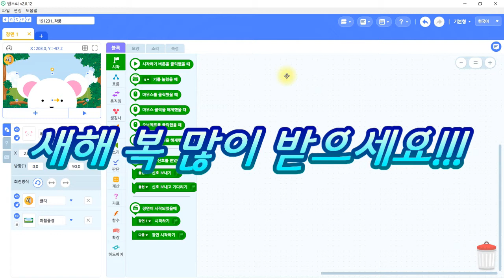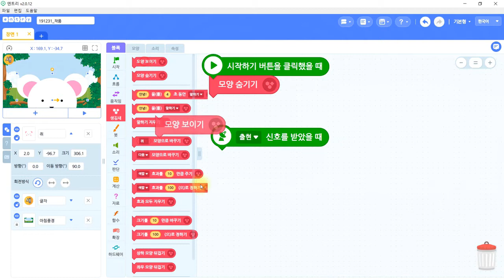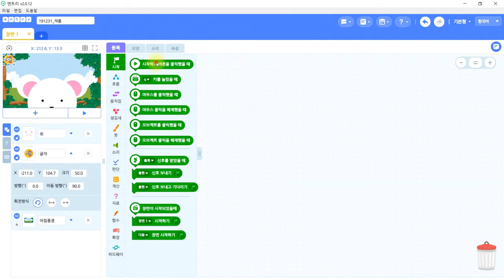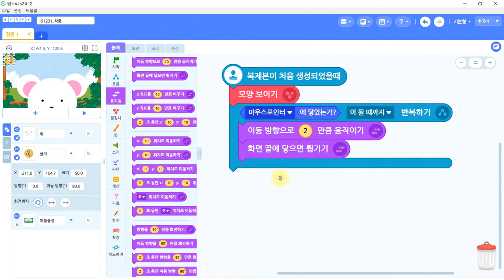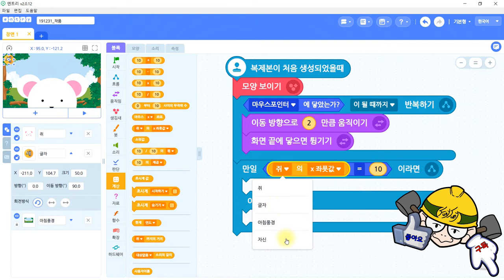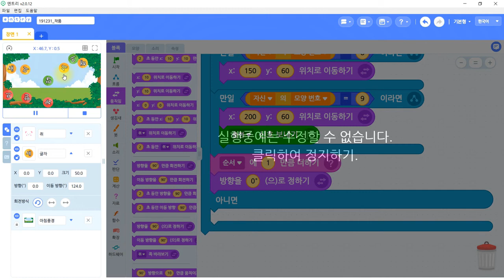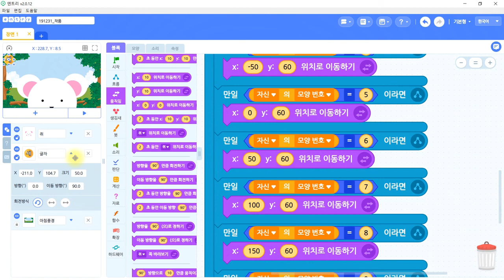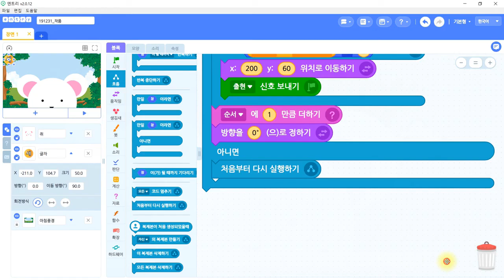새해 복 많이 받으세요 글자 순서대로 선택하기[entry : tutorial], 엔트리 게임 만들기,entry,coding,얼렁뚱땅 코딩 조립소,Loopy Teacher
안녕하세요 2020년 새해가 밝았습니다.^^*
새해 복 많이 많이 받으세요.

새해가 밝은 기념으로 새해 인사하는 게임을 준비해습니다.

자료는 블로그에서 다운로드 하시면 됩니다.^^*

[얼렁뚱땅 코딩조립소 채널 영상 업로드 일정]
▶업로드 시간 : 오전 09:00시 업로드
▶월,화,수 : 엔트리(entry) or 스크래치(scratch3.0) 중,고급 강좌 업로드
                     엔트리와 스크래치 강좌가 격주로 업로드됩니다.
▶목,금 : 코스페이시스(cospaces) 초,중,고급 강좌 업로드
▶토 : 스크래치(scratch3.0) 초급 강좌 업로드
▶일 : 엔트리(entry) 초급 강좌 업로드

위 영상 업로드 일정은 상황에 따라 변경될 수도 있습니다. 변경될 시에는 미리 공지해 드리겠습니다.